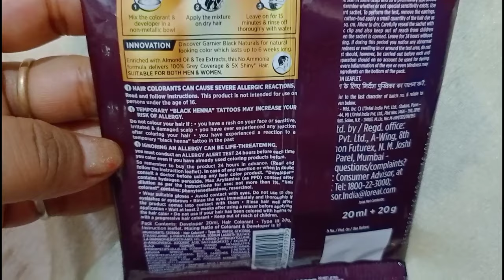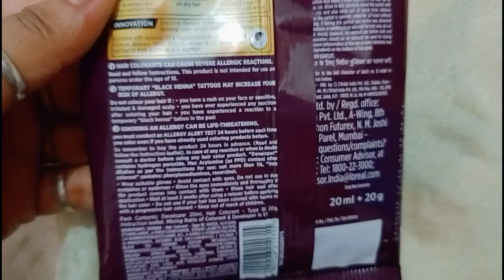Garnier Black Naturals Burgundy Hair Colour Review+Demo | Burgundy Hair Colour At Home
Garnier black Naturals Cream Hair Colour
How to Colour my hair
How to Colour Brown hair
How to colour your hair at home
Step by step hair Colour
Brown hair
Garnier brown hair Colour
Natural brown hair
Garnier colour natural cream,
Garnier hair colour kaise use kare,
Ghar par hair colour kaise kare,
Garnier colour kitne dino tak rahta hai,
Garnier colour burgundy ki price kya hai,
How to colour black with Garnier black natural,
Garnier hair color safe hota hai kya,
Ghar par colour kaise kare,
Ghar par hair colour karne ka tarika,
Balo ko jad se kala kaise banaye,
How to colour gray hair,
Burgundy hair color at home,
Hair color karne ka asan tarika,
Easy way to colour hair at home,
Hair color,
Hair color at home,
Garnier hair color review,
Garnier colour natural burgundy,

your Quaries-
garnier hair color,
garnier hair colour,
hair color,
hair colour,
garnier hair colour review,
garnier,
hair colour review,
garnier color naturals,
garnier hair colour at home,
garnier hair colour kese lagaye,
garnier hair color brown,
garnier hair color shades,
garnier burgundy hair color,
how to color hair at home,
garnier ultra color,
get burgundy hair with garnier colour natural,
review garnier hair color,
garnier naturals hair colour review
garnier hair color,
hair color,
garnier color naturals,
garnier,
garnier brown hair colour review and demo,
garnier color naturals hair color,
how to apply hair color,
natural hair color,
brown hair color,hair colour,
how to colour hair at home,
at home hair color,hair colour,
how to color your hair at home,
how to apply hair color at home,
at home hair dye,
colour hair at home,
how to do hair colour at home,
how to colour hair,
color hair at home,
hair color,

Hey guys today I'm going on share my hair color experience with you. I have colour my hair at home With Garnier colour natural burgundy . Results may be very accordingly to your natural hair color.